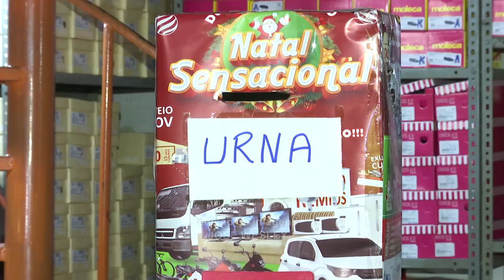Comércio local se prepara para atender demandas de fim de ano